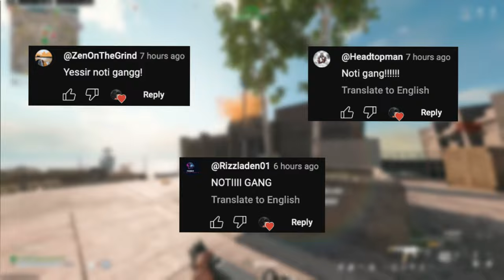The UZI is Still UNTOUCHABLE on Rebirth Island...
BEST FASTEST KILLING NO RECOIL MWIII WSP-9/UZI CLASS SETUP FOR HIGH KILL Warzone GAMES ON MODERN WARFARE 3
0:00 - Intro
0:37 - Match 1
07:50 - Match 2
16:38 - Match 3
26:17 -  WSP-9/Uzi Class Setup (LIKE THE VIDEO IF YOU SEE THIS 🖤)
mw3 resurgence

2022 • Sledgehammer Games • Toys for Bob